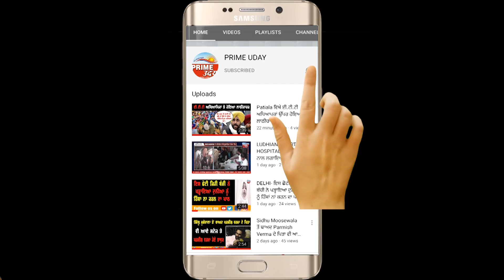ਸ਼੍ਰੋਮਣੀ ਕਮੇਟੀ ਨੇ ਸਮਾਜ ਸੇਵੀ ਨਵਤੇਜ ਗੁੱਗੂ 'ਤੇ ਠੋਕਿਆ 4 ਕਰੋੜ ਮਾਣਹਾਨੀ ਦਾ ਦਾਅਵਾ !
ਸ਼੍ਰੋਮਣੀ ਕਮੇਟੀ ਨੇ ਸਮਾਜ ਸੇਵੀ ਨਵਤੇਜ ਗੁੱਗੂ 'ਤੇ ਠੋਕਿਆ 4 ਕਰੋੜ ਮਾਣਹਾਨੀ ਦਾ ਦਾਅਵਾ ! ਦਮਦਮੀ ਟਕਸਾਲ ਜੱਥਾ ਰਾਜਪੁਰਾ ਦਾ ਸਿੰਘ ਆਇਆ ਗੁੱਗੂ ਦੇ ਹੱਕ 'ਚ